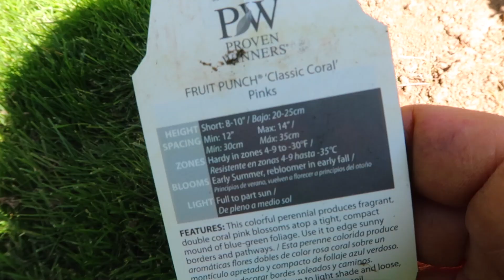Planting at Laura's Parents Home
Here is a landscape of color that Laura designed and planted at her parents home. Many of these plants do incredibly well in shady conditions, which is part of the trick to the landscape combination! We hope this inspires those of you who also have shady areas in your landscape! Please find the list of plants used below, along with links to purchase online or for more info about that particular plant.

FOLLOW US FOR EVEN MORE IDEAS AND GARDEN ADVICE!